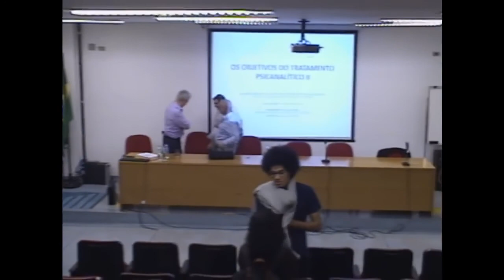Reunião Científica Os objetivos do tratamento psicanalítico II Freud, Klein e Bion